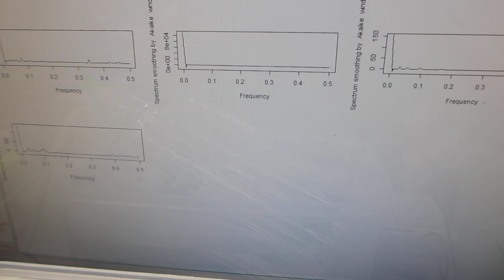樹脂・ガラス容器の音響特性を利用した超音波発振制御プローブを開発（共振現象と非線形現象を超音波の発振制御可能な超音波プローブの開発技術）